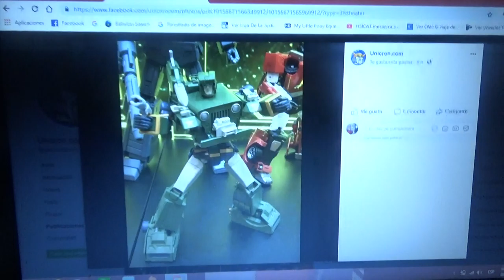Primeras imágenes oficiales de Masterpiece Hound